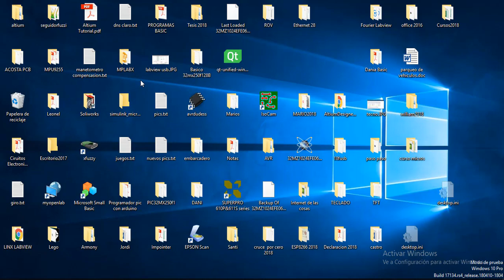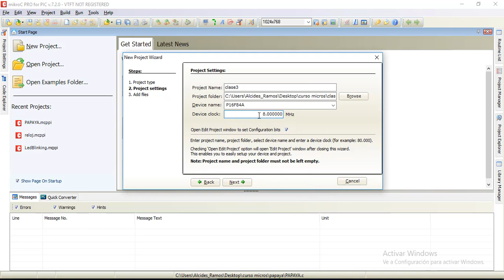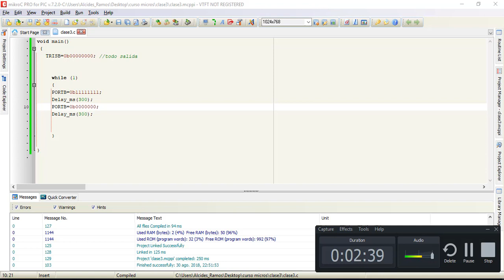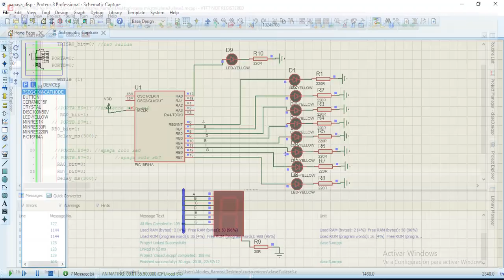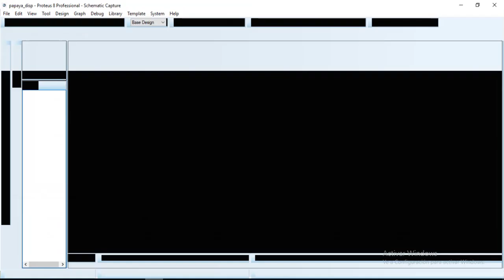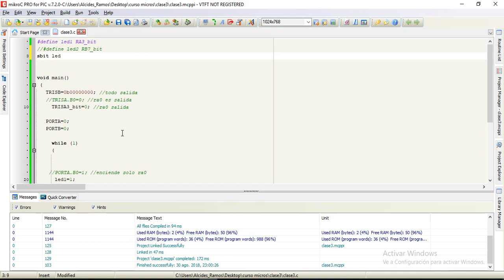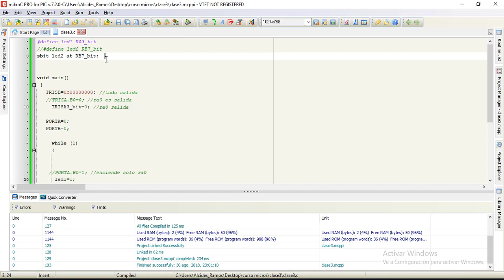CURSO DE MIKROC PARA PIC LECCIÓN 3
Acceder a un bit especifico de un registro o de un puerto